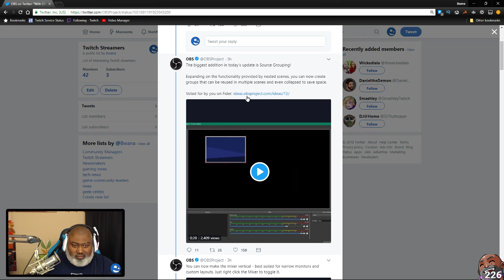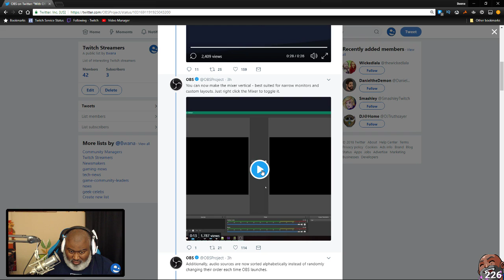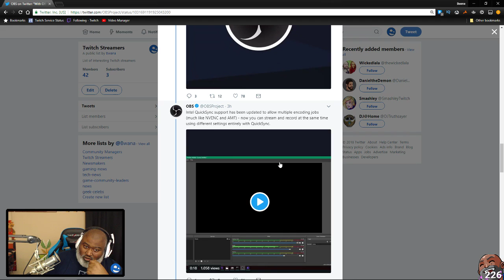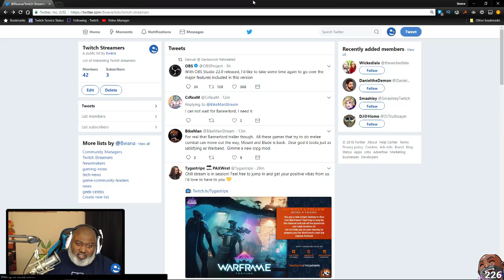Bwana Plays MONSTER HUNTER WORLD - Episode 98